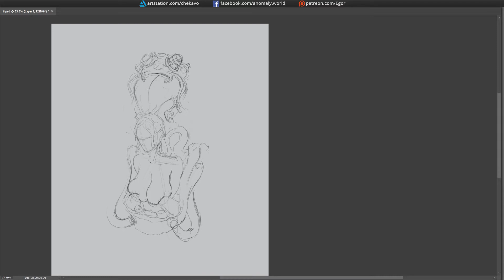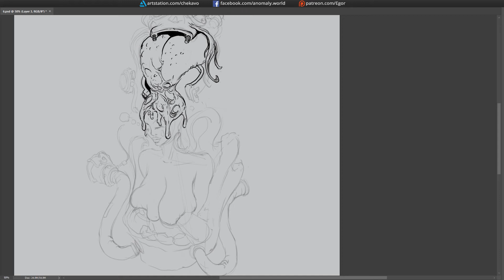Inktober 2018 Day 6 - Drooling